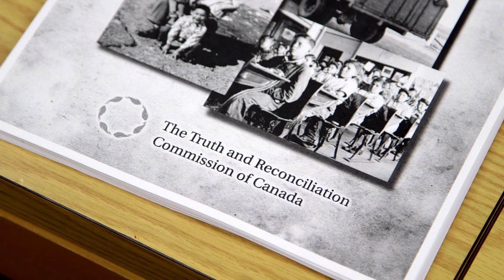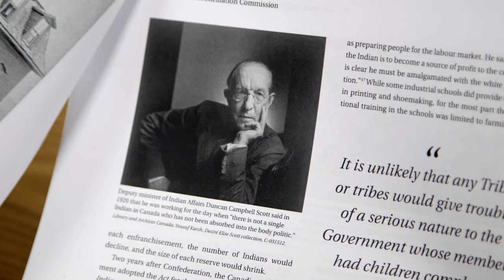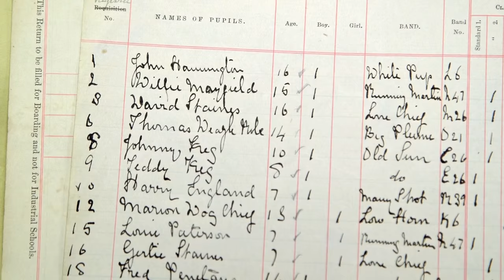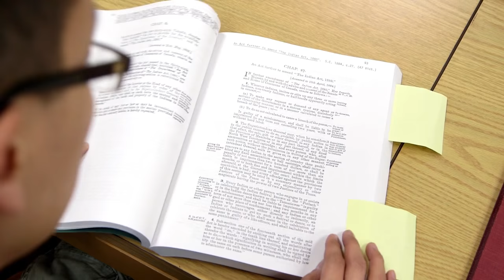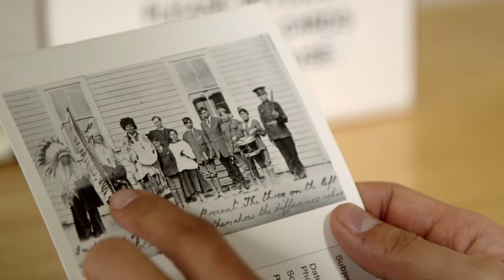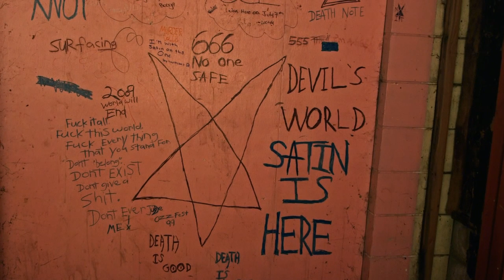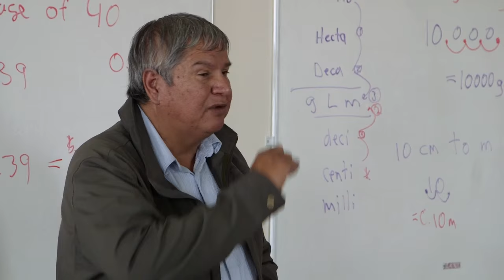Elder In The Making | Episode 5: A Broken Treaty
What follows from the treaty signing is a genocide in slow motion. Elder Narcisse Blood shares his story growing up in residential school and the person he has become.